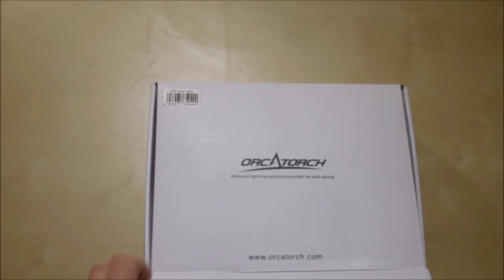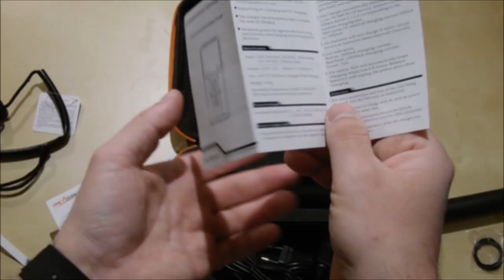OrcaTorch D511 Dive Light: Unboxing and Testing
The package contains:
- Storage box
- Dive Light
- Two original 26650 Li-Ion Batteries
- Adapter tube for 18650 Li-Ion Batteries
- Spare O-Rings
- Battery charger with AC power supply cable and DC car charger
- Hand strap
- Warranty card, manuals and advertising brochure

Data Sheet:
- Light output max. 2200 lm (900 lm with C-Type cells)
- Constant brightness with integrated controller circuit
- 8° spot beam and wide-spread floodlight
- Burning time up to 3 hrs 10 min with 26650 cells or 5 hrs 30 min with C-Cells
- Rotary head mechanical switching on and off
- Power supply with three different Battery types: 2x26650, 2x18650 or 3xC-Type 1,5V cells
- Protection against overheating
- 150 m depth rated
- Reverse polarity protection
- Length 197 mm, max. diameter 51 mm
- Dry weight (empty) 274 g